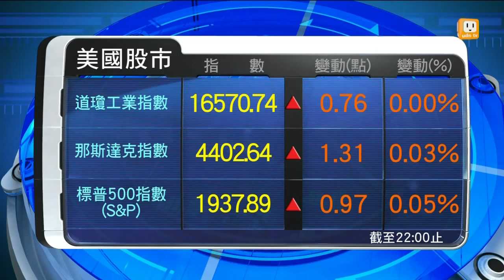【2014.08.12】歐美股市 -udn tv